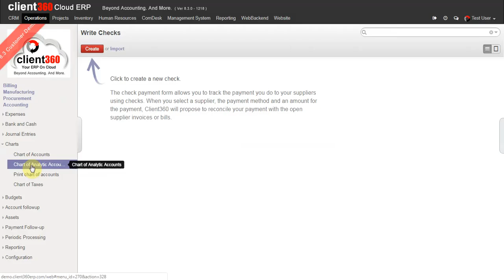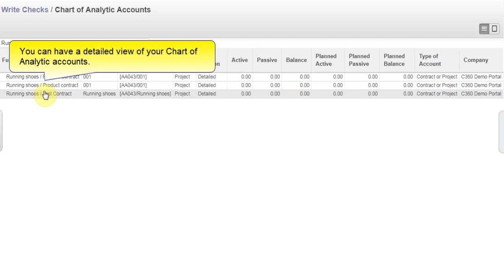Charts of Analytic Accounts in Accounting Module